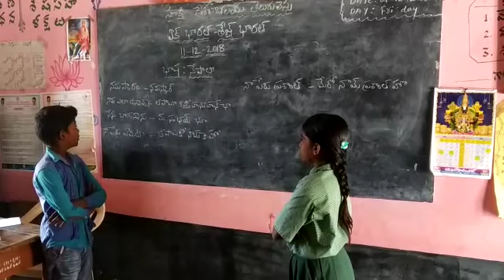Maps peddireddypalli, chilamathur mandal, bashasangamam today Nepali basha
Video from venkys9650